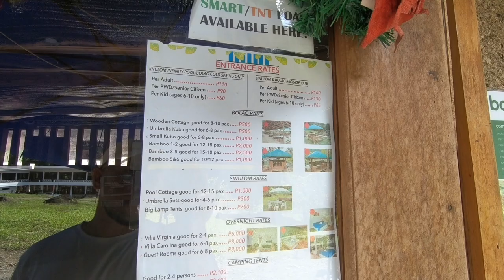Sinulom Infinity Pool and Bolao Cold Spring Vlog 2022 (lots of drone videos)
Looking for a perfect place to relax near Cagayan de Oro City?
Sinulom Falls is the best escape from stressful works at the office or home. You can release all your stress energies here. The lush green spot provides the relaxation you’ve been longing for. It is excellent to bring your family and friends to enjoy every moment in this marvelous place.

It is located at Barangay Tignapoloan, Cagayan de Oro City. Follow the road going to Talakag. Make a right turn after passing through Dansolihon. Follow the signages.